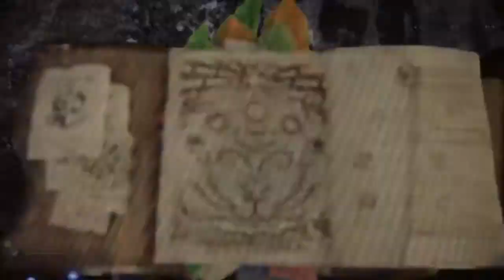焼チャのモンスターハンターワールド 凍20